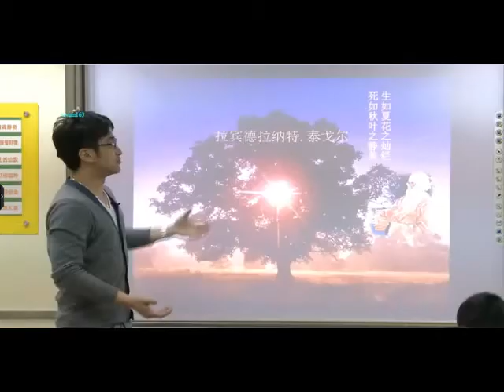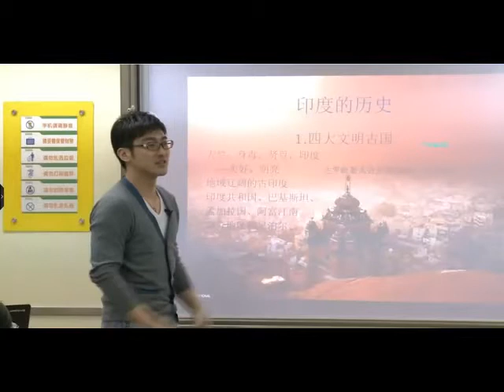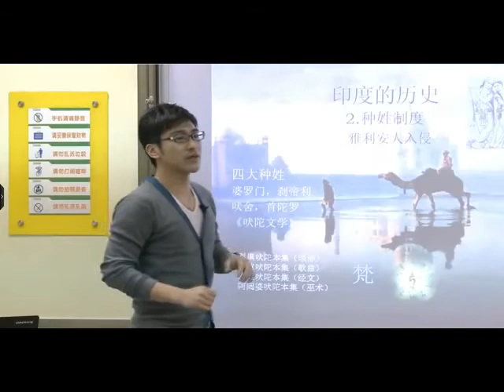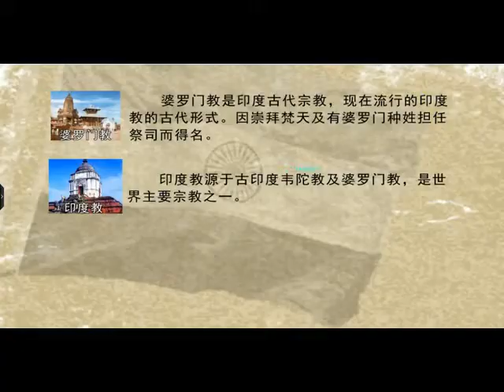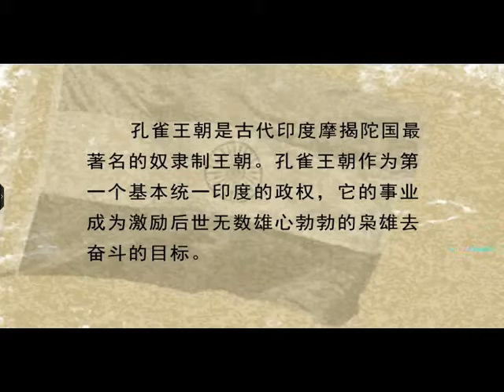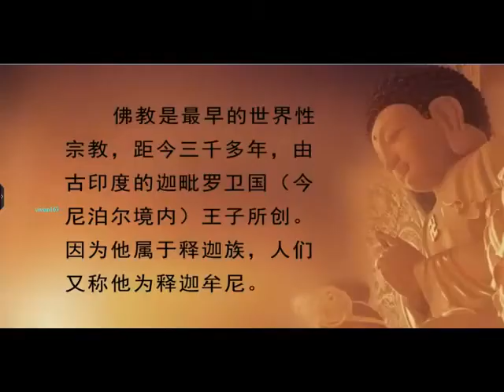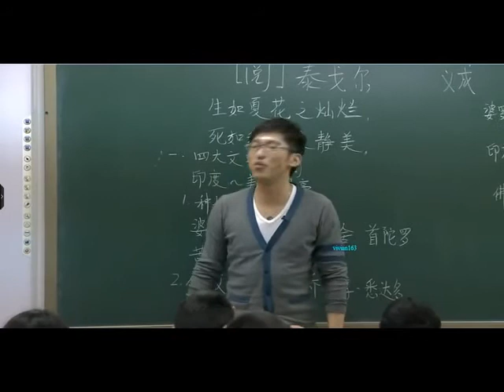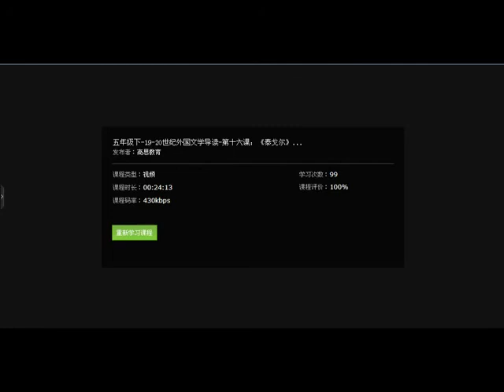思泉大语文 五年级下册 16 泰戈尔 上